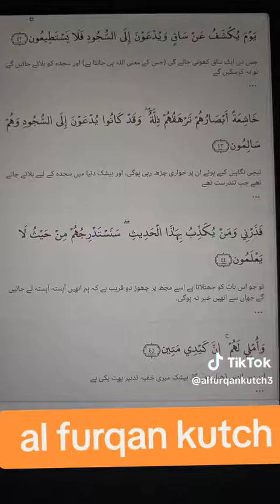alfurqankutch islamicvidio shortvidio alfurqankutch islamicvidio